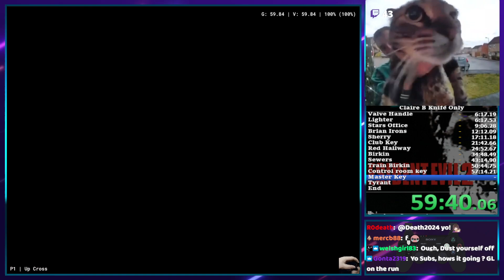Resident Evil 2 (1998) Claire B Knife Only Speedrun 1:14:52 Playstation emu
1st completion of Claire B knife only on Playstation emulation, Duckstation!

Aiming for the current world record time of 1:12:55

I have the pace to do this, but what a difficult run to pull off!

Enjoy the run! I will be back to improve this in the future!